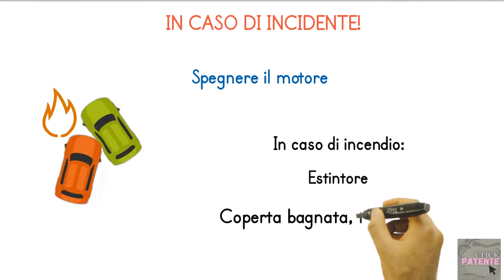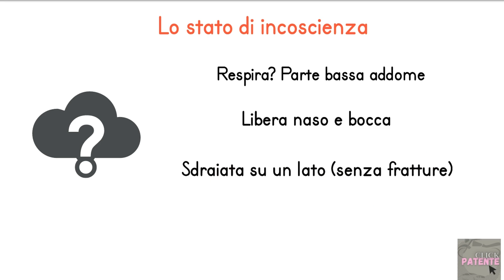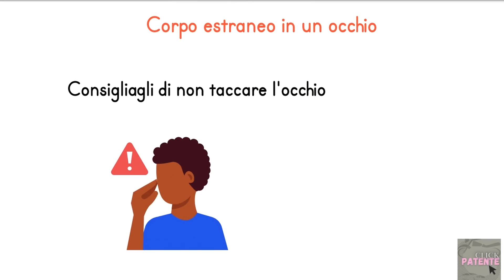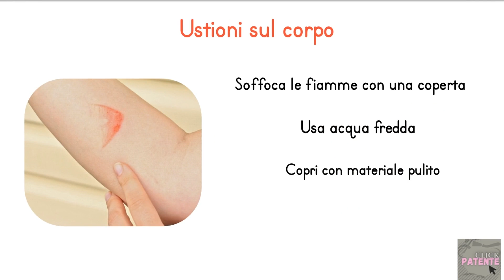PRIMO SOCCORSO | PATENTE B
ESAME DI TEORIA - SCUOLA GUIDA - PRIMO SOCCORSO